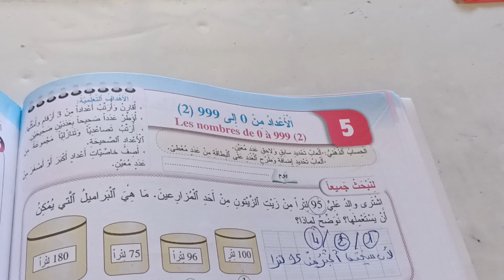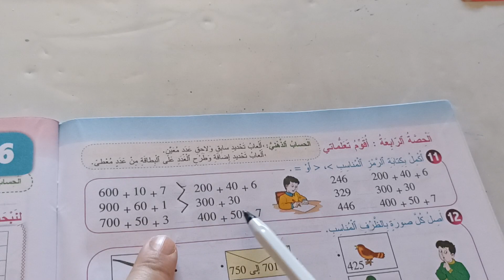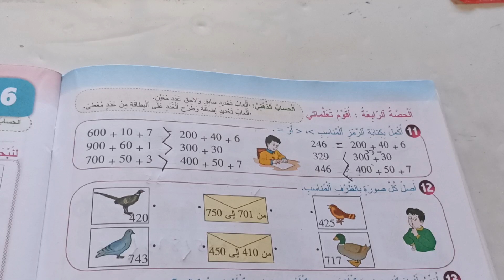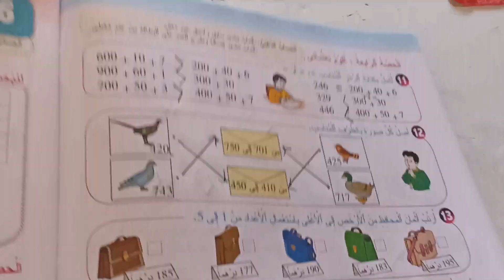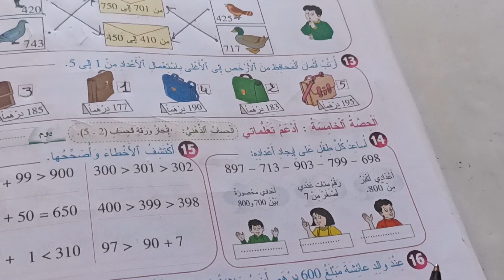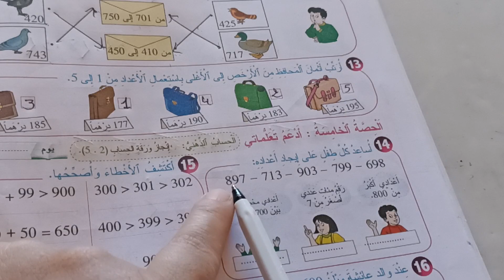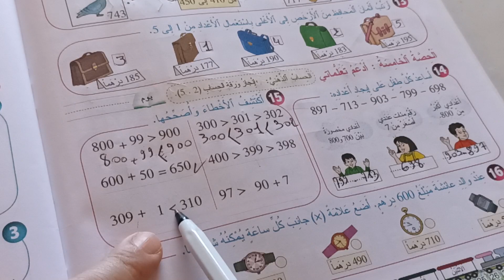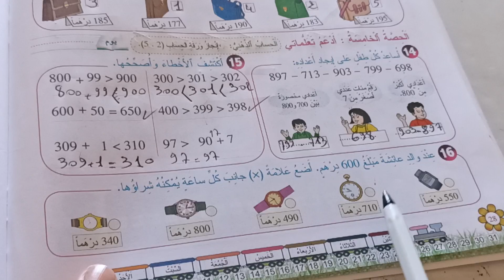الأعداد من 0 إلى 999 المرجع في الرياضيات المستوى الثاني صفحة:28